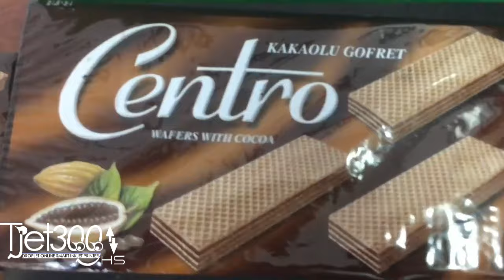inkjet kodlama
inkjet kodlama makineleri ile üretim ve son tüketim tarihleri yazdırma